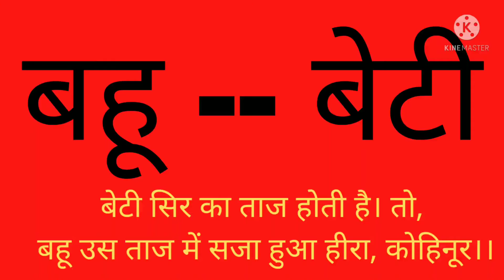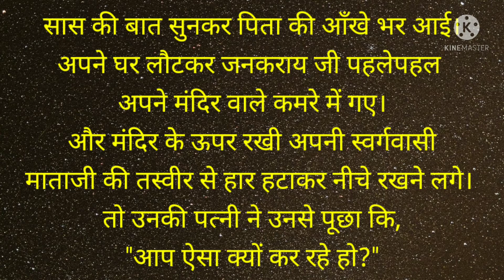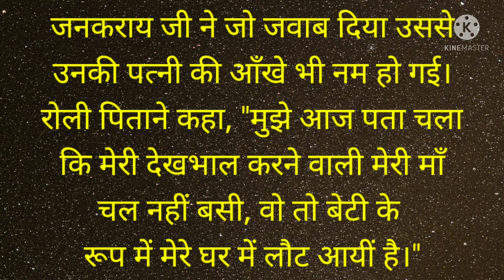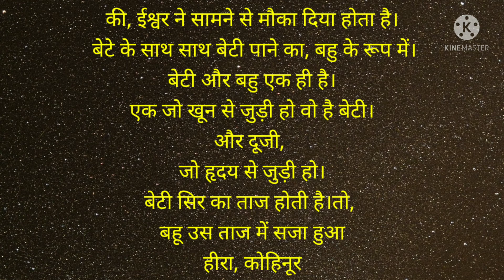बहू --बेटी।।।। hindi story.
respected author--- Mrugtrushna Tarang